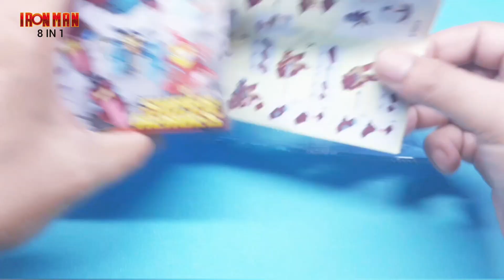assemble lego brick | ironman | hulkbuster marvel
menyusun lego ironman 8 in 1 part 3 ,bisa menjadi hulkbuster